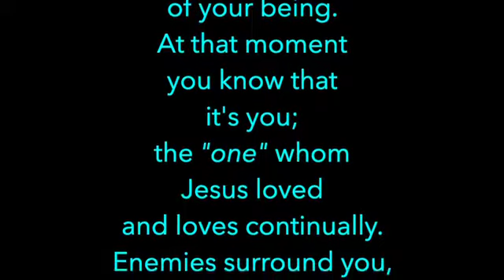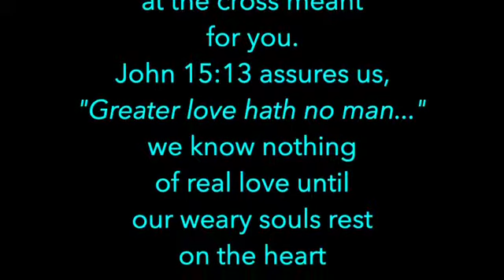Meditations on Christ - John 13:23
Meditations on Christ - John 13:23 - Ken Wimer
Have you heard His heartbeat?